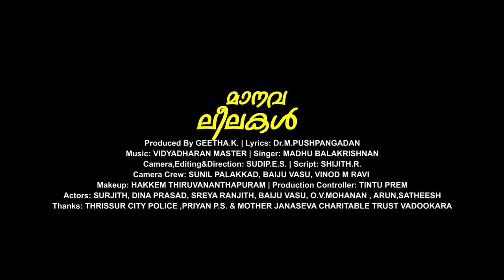Manavaleelalkal | Video Song | Vidyadharan Master | Madhu Balakrishnan | Dr M Pushpangadan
Producer: Geetha.K. | Lyrics: Dr.M.Pushpangadan
Music: Vidyadharan Master | Singer: Madhu Balakrishnan

Sound Engineer: Sundar Digitracks
KEYBOARD: REJITH GEORGE
FLUTE RISON
THABALA: SUNILKUMAR
SITAR: PAULSON

Camera,Editing & Direction: Sudip.E.S.
Script: Shijith.R | Camera Crew: Sunil Palakkad,
Baiju Vasu,Vinod M.Ravi |
Make up; Hakkemm Thiruvananthapuram
Production Controller: Tintu Prem
ACTORS
SURJITH GOPINATH,DINA PRASAD, SREYA RANJITH, BAIJU VASU, O.V.MOHANAN , ARUN,SATHEESH
Thanks: THRISSUR CITY POLICE ,PRIYAN P.S. & MOTHER JANASEVA CHARITABLE TRUST VADOOKARAContent Owner: Manorama Music